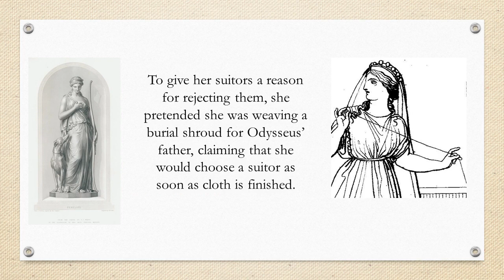5. Ancient Greece - Homer, The Odyssey